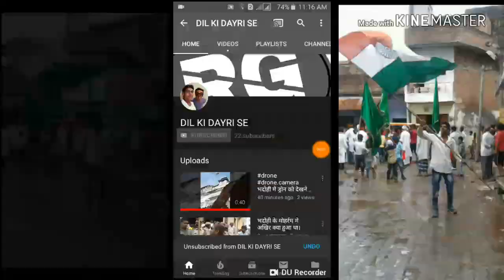Bhadohi moharram Special Tahajiy 2018 || all citys famous